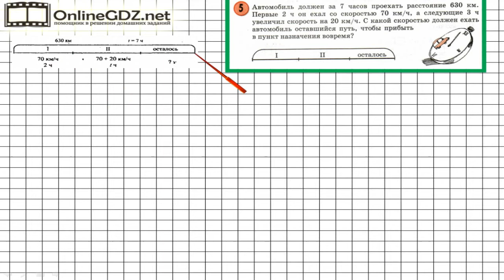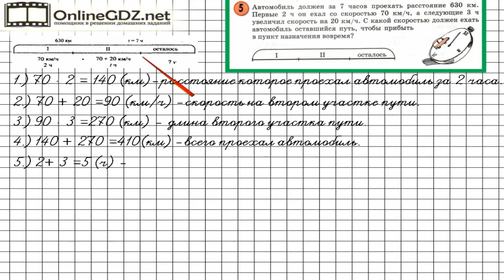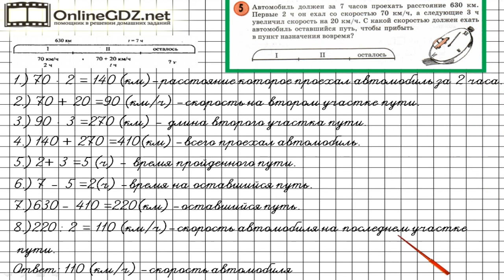Урок 7 Задание 5 – ГДЗ по математике 3 класс (Петерсон Л.Г.) Часть 3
В данном номере решаем задачу на нахождение скорости.